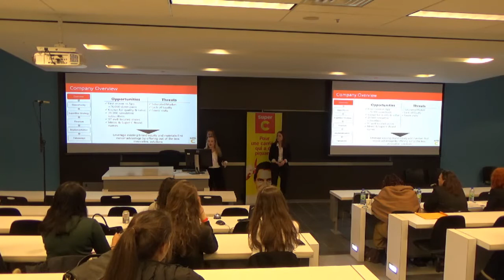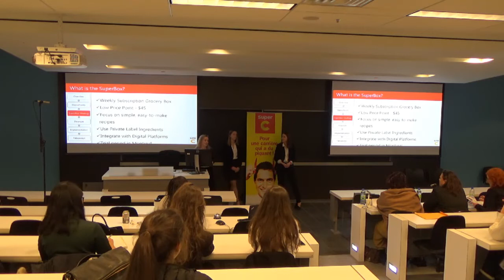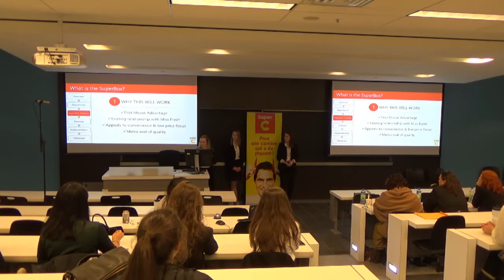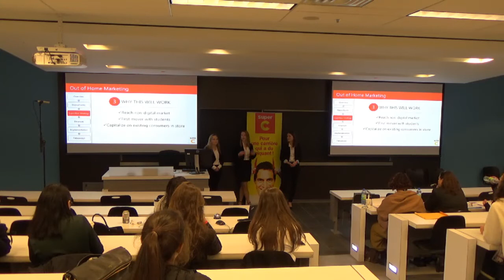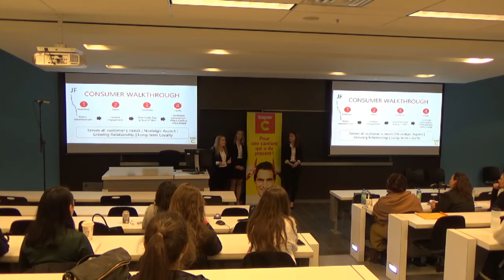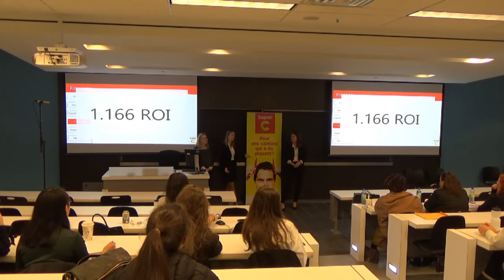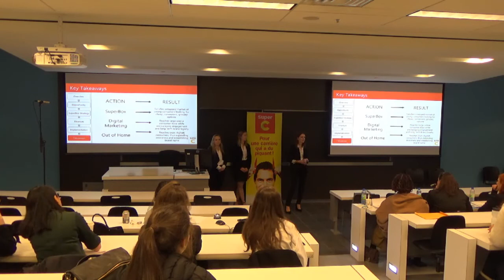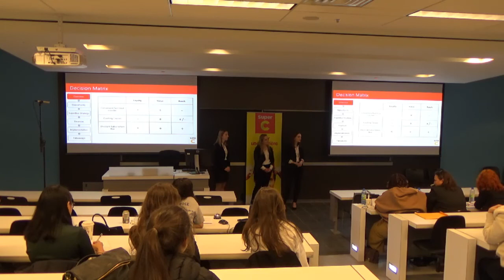JDC 2018 - Marketing - Équipe H